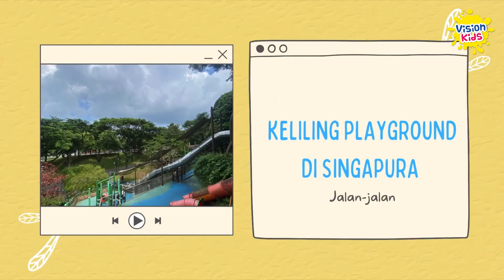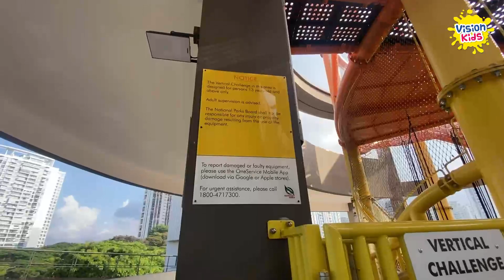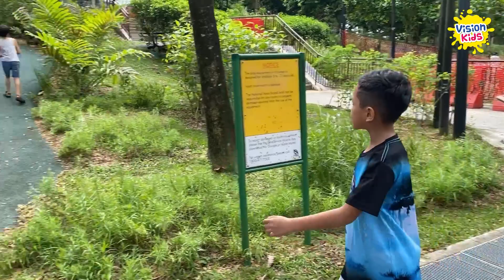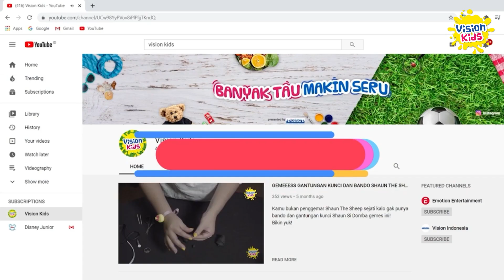REKOMENDASI PLAYGROUND UNTUK SI KECIL DI SINGAPORE | Vision Kids Jalan-Jalan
Hallo moms and dads, yuk lihat rekomendas tempat bermain anak di singapore, siapa tau moms and dads mau mengajak si kecil bermain di singapore, di save ya video ini agar si kecil senang.

Kami ada di Instagram!

Terimakasih banyaak